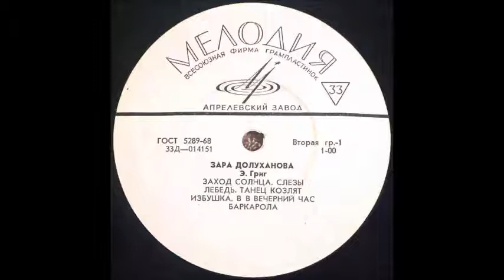Григ Grieg Танец Пляска козлят Killingdans Зара Долуханова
ор. 67 №6
Ф-но - Берта Козель